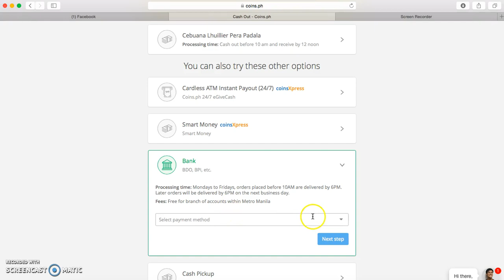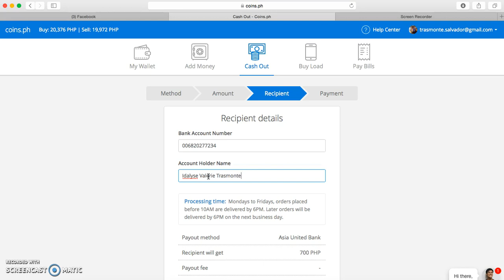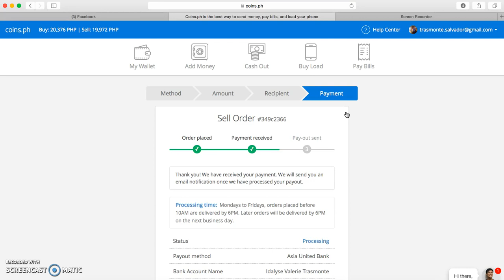Sending money Using Bitcoin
Add me on Facebook for more info on cryptocurrency